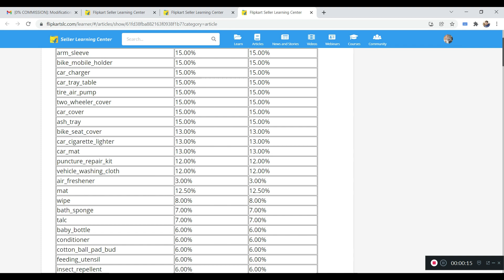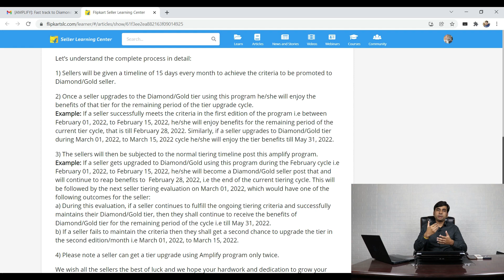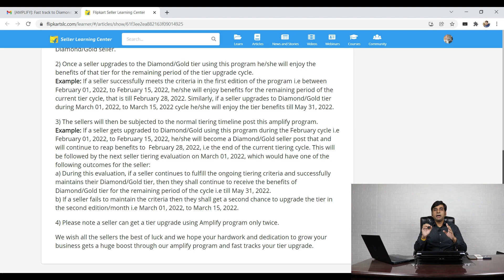Flipkart 0% Selling Fee or Referral Fee Changes | Flipkart Seller Tiering Refreshed in 15 Days?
Hello Friends,
In this video I discussed about Flipkart 0% Selling Fee or Referral Fee Changes that will be effective from 10 February 2022 and Flipkart Seller Tiering Refreshed in 15 Days only through a special program known as Amplify- Fast Tracking Seller Tiering Program. Ecommerce Business in India that is not an Easy Task at all. Now Ecommerce with Job has more complex challenges in the ecommerce industry whether you are selling on amazon, flipkart, meesho or any other ecommerce websites or your own website. Ecommerce is growing very fast but challenges are also growing day by day so you have to join ecommerce with proper business strategies or business planning or online business ideas because without online business ideas it will be very difficult to stand in market of India. Now it’s very difficult to make money online or earn money online in ecommerce sector because it is very competitive and complex now.

For Flipkart 0% Selling Fee or Referral Fee Changes –

About Channel:
Hello Friends,
1- Ecommerce
2- Business Ideas
3- Make Money Online Tips
4- Facts & Strong Motivation

RGB LIGHT Must Visit to See Outstanding Products That We Are Using